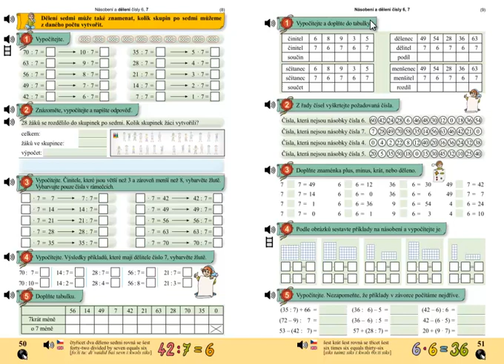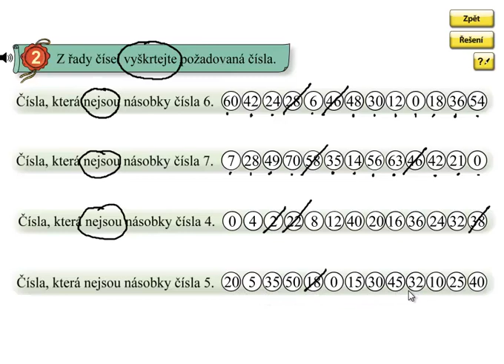Násobení a dělení 6,7; Matýskova matematika 6.díl, strana 51, cvičení 2